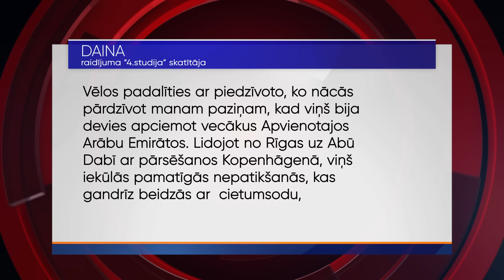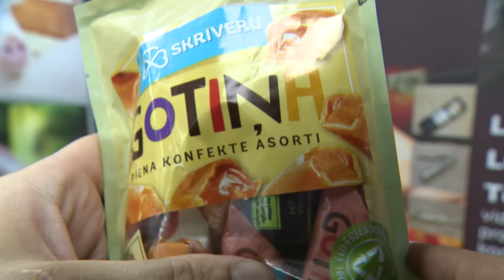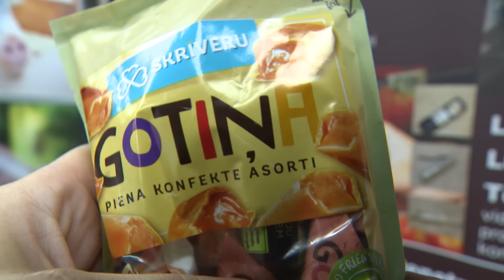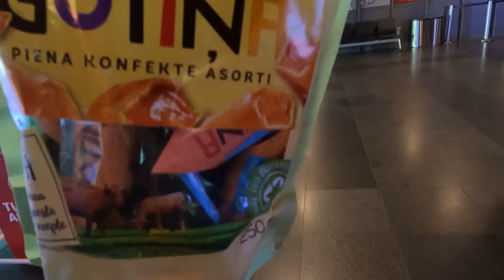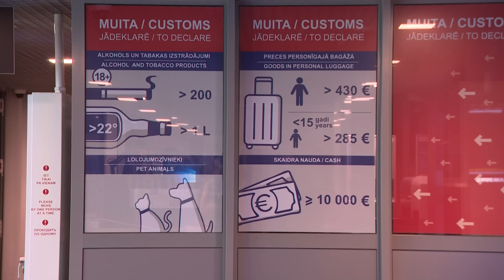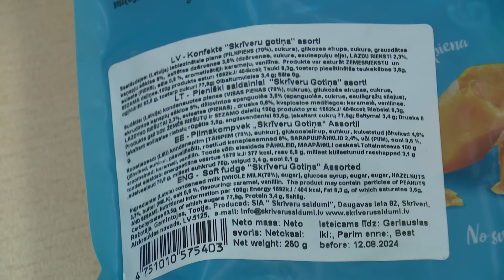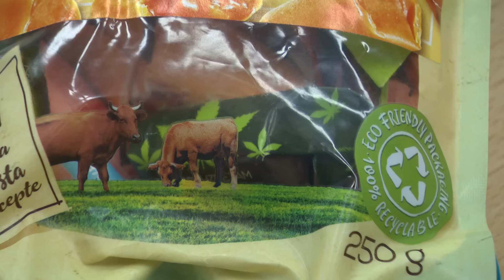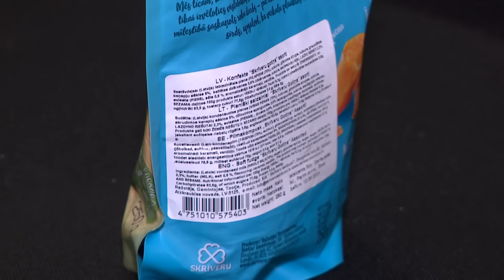Kādu ciemakukuli no Latvijas ārzemju draugiem labāk tomēr nevest?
Kādu ciemakukuli no Latvijas ārzemju draugiem labāk tomēr nevest, jo - trīs Latvijā ražotu konfekšu dēļ draud reāls cietumsods!
#4.studija skaidro: vai šis produkts no mūsu puses patiešām atbilst visām nepieciešamajām prasībām?